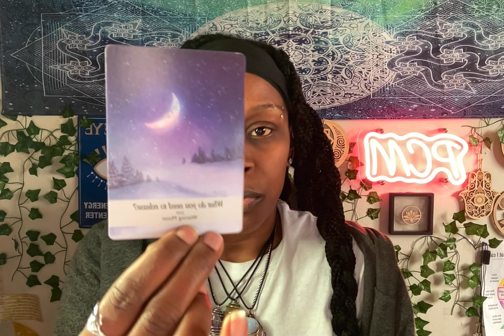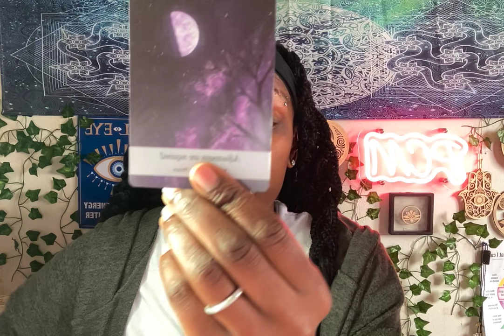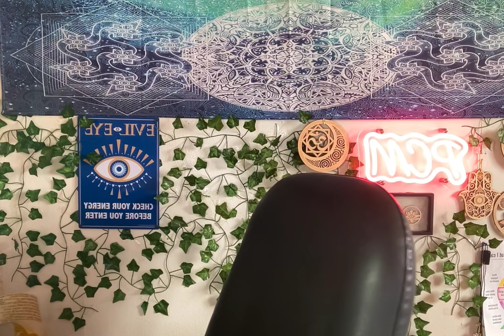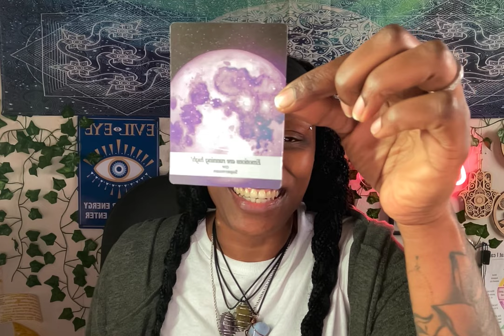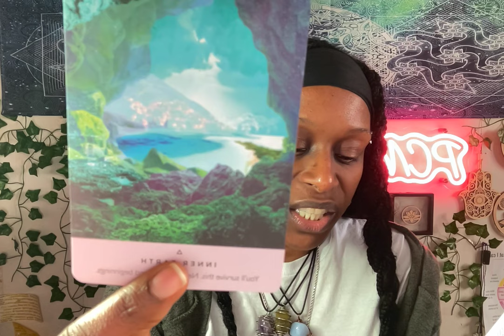You are BLOWING the lid off! Turn your wildest dreams into reality *Energy update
This video is a energy update for February 2024 if you are seeing this there are messages here for you. You will find the clarity your heart is needing right now.

🚨1-1 Private Coaching Session with Me Now Open: FILL out Your APPLICATION By Clicking the

💎Need Guidance or Advice ⬇️

Book your PCM Intuitive Reading for Guidance on your Path: 1 Hour Intuitive Reading / 30 Minute or

@mrskellitravelspiritually THE CLICKABLE LINK IS NOT WORKING RIGHT NOW BUT THIS IS MY NAME ON INSTAGRAM .

Join The PCM Family. Here I Am Spreading Awareness Love , Light 💡

I Am a MINDSET COACH. I am here for you Every Step of The way ❤️